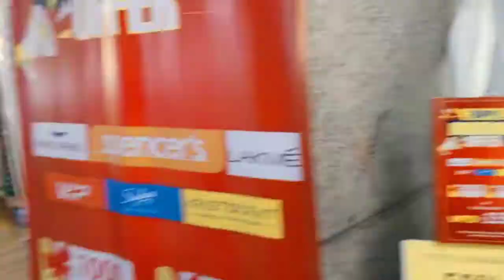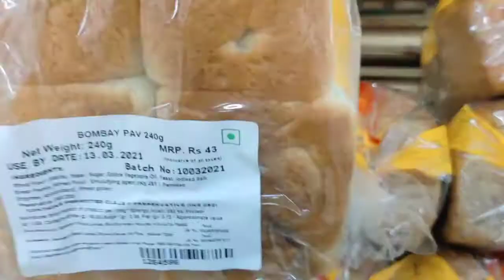aaj ke hothat kore kothaye gelam🙄|My Daily Drama|Vlog#121